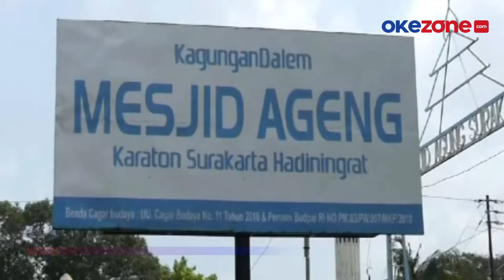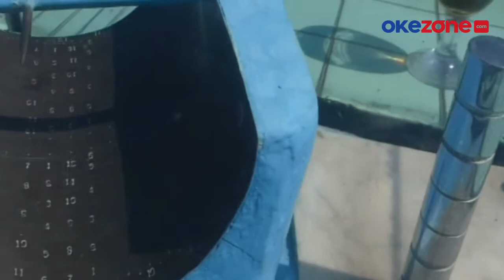JAM ANTIK ZAMAN KERAJAAN MATARAM YANG DIGUNAKAN UNTUK PENENTU KIBLAT DAN WAKTU SALAT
Inilah salah satu keunikan Masjid Agung Solo, Jawa Tengah. Di halaman masjid ini terdapat jam istiwak, atau jam matahari. Zaman Kerajaan Mataram, jam ini digunakan untuk mengetahui waktu salat. Jam istiwak ini dibuat pada zaman Paku Buwono VIII

Selain digunakan sebagai penentu waktu salat jam ini juga digunakan untuk menentukan arah kiblat pada saat itu, Video selengkapnya di